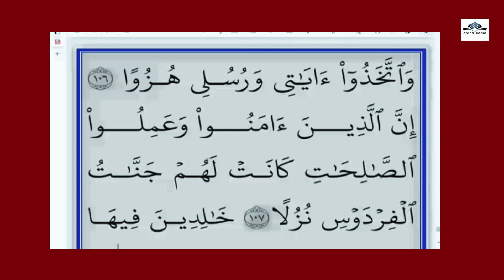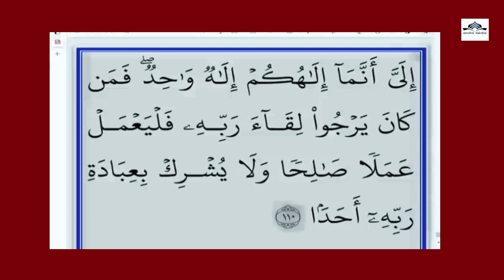ഇന്ന് വെള്ളിയാഴ്ച ദിവസം. ഈ സൂറത്ത് ഓതാൻ മറക്കല്ലേ വലിയ പ്രതീഫലം ലഭിക്കും!!|Safuvan Saqaufi Pathappir